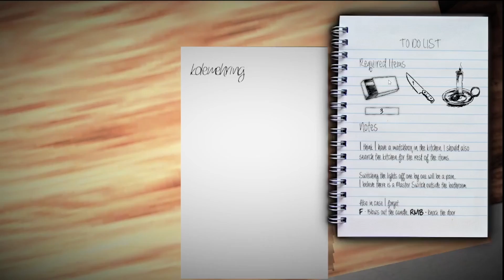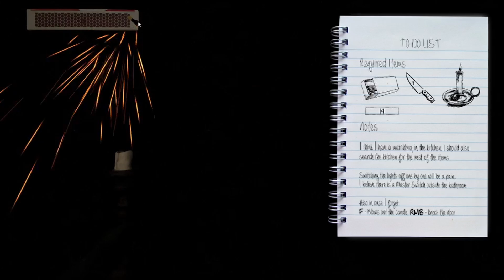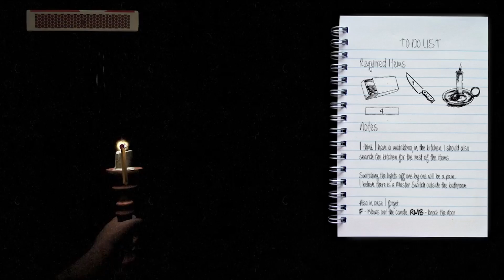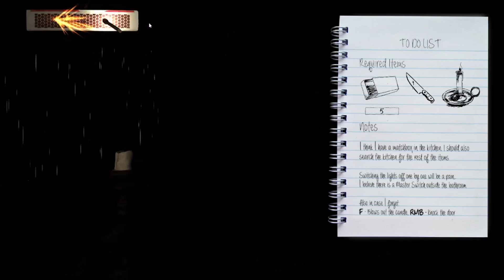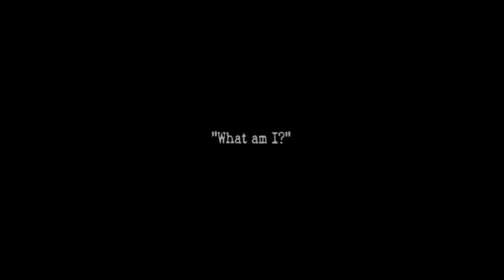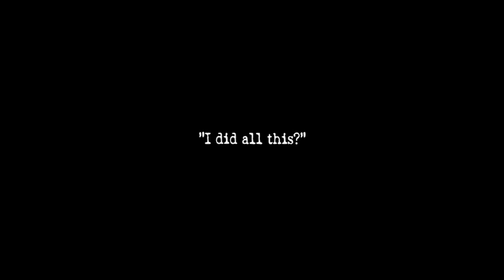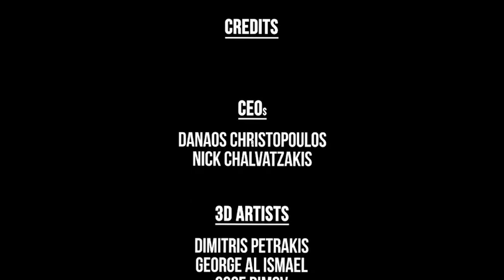This game has you on edge! - midnight man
This game was amazing and i do recommend it is seriously so scary and there was times that i literally jerked my mic so hard because of the game i also have bloopers that i might add so i hope you enjoyed!